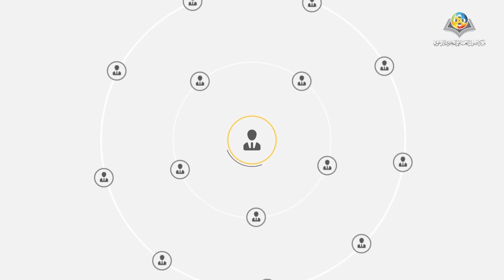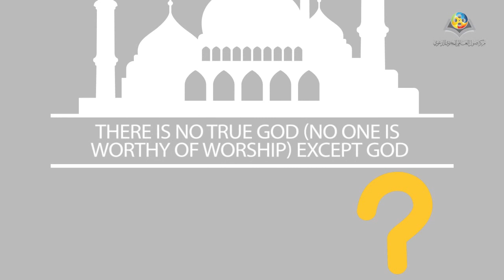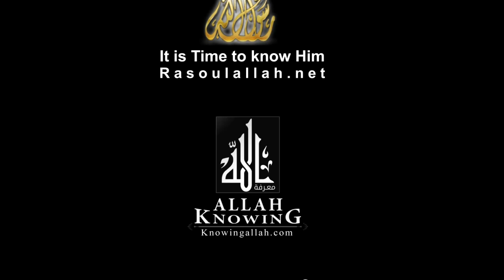5 Passi per diventare Musulmano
Diventare Musulmano è un processo semplice e facile che non richiede nessun rituale complesso né alcuna cerimonia
Puoi convertirti da solo, in privato, oppure puoi farlo alla presenza di altri